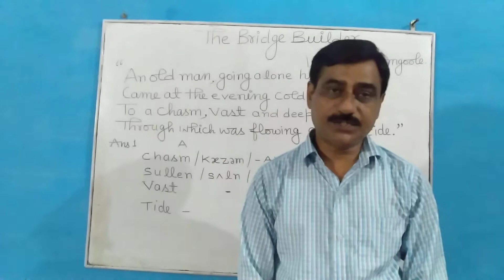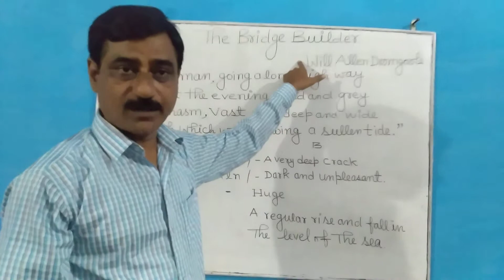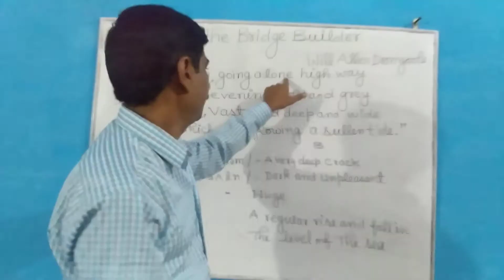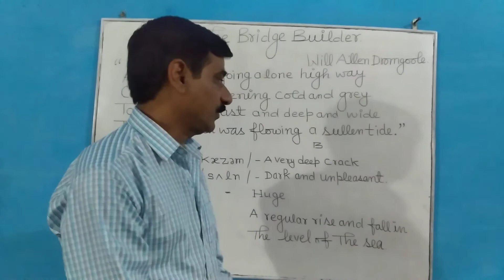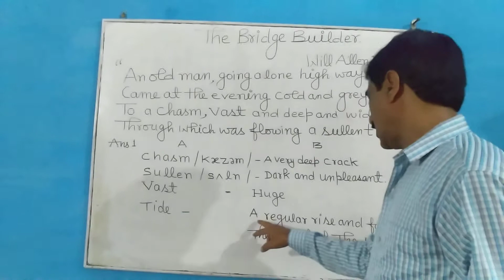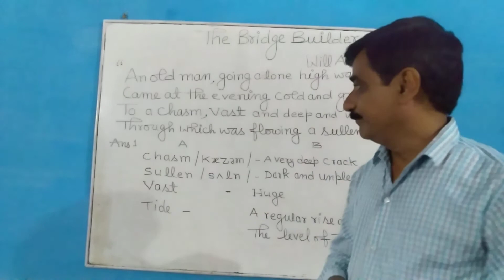Poem ;The Bridge Builder By Will Allen Dromgoole.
Arvind kumar dubey an English expert at godavari academy of science and technology chhatarpur Madhya pradesh.